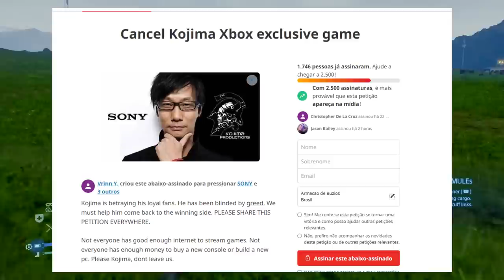Fanboys estão PUT*S com o KOJIMA e querem CANCELAR o seu jogo! kkkkkkkkkkkkkk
Fizeram abaixo assinado pro kojima não fazer jogo pro XBOX.

➤ PSN: hadessama94